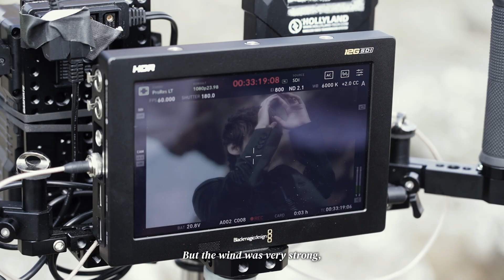[Behind The Scenes] 가호(Gaho) - 'Right Now' M/V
Gaho
The 1st Album 'Fireworks'
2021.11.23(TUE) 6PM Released